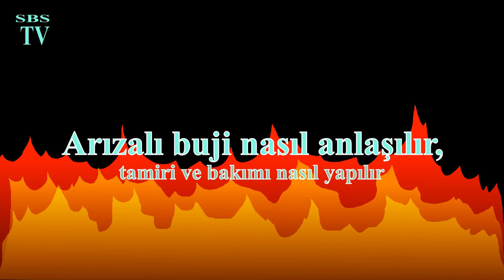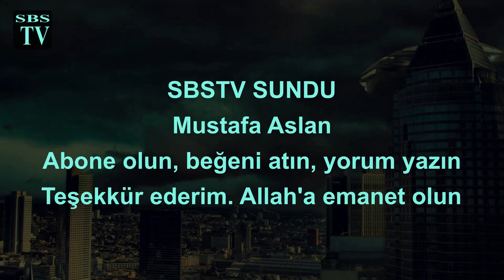Arızalı buji nasıl anlaşılır tamiri ve bakımı nasıl yapılır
Selambensultanoglu bu kanalda ingilizce,arapça,arıcılık,matematik,hafiza teknikleri, trendler ve dünya gündemi,pasta ve yemek tarifleri ve nasıl yapılır videoları çekmekteyim.
     Bu günkü çalışmamda videolarımda bana yardımcı olan dostum Erhan Tığlı ustanın servisliğini yaptığı motorlu testerenin tanıtımına, kutu açılımına ve en iyi çalıştırma için yapılması gerekenlere yer verdim. Umuyorum beğenecek ve faydalanacaksınız.

     Ürünü düzgün bir şekilde kullanmak için öncelikle kullanım kılavuzunu dikkatle okuyunuz.
 Ürünü hiç bir zaman alkollüyken, aşırı derecede yorgunken, uykusuzken veya ilaçların yol açabileceği dikkat dağınıklığı durumunda veya
genel olarak mukavemet yeteneğinin kısıtlandığı durumlarda, cihazı kesinlikle kullanmayınız.
 Ürün egzozundan zehirli karbonmonoksit gazı çıktığından dolayı kapalı ortamlarda kullanmayınız.
 Yerler kaygan olduğunda veya düzgün bir duruş sağlayamadığınız durumlarda kullanmayınız.
 Gece, ışığın yetersiz veya yoğun sis olduğu ortamlarda, açık bir görüş alanına sahip olmadığınız durumlarda kullanmayınız.
 Ürünü; fırtına, şimşek veya şiddetli yağmur, kar olduğu zamanlarda güvenli bir kullanım sağlanamayacağı ortamlarda kullanmayınız.
 Ürünü ilk defa kullanmaya başladığınızda, ürünü kullanmayı kendiniz öğrenmek yerine nitelikli bir kullanıcıdan öğrenin.
 Ürünü kullanacağınız zaman yanınızda mutlaka yangın söndürücü ve ilk yardım çantası bulundurun.
 Uykusuzluk, yorgunluk veya fiziksel yetersizlik, dikkat eksikliğine ardından da kazalara ve yaralanmalara yol açar. Cihaz ile çalışırken her
15 dakikada bir kendinizi ve cihazı dinlendirin.
 Her depo bitiminde 15 dakika Ağaç Kesme Makinesini dinlendiriniz, aksi durumda uygun şekilde kullanılmadığından dolayı üründe
arızalara neden olacaktır.
 Tutacaklara yağ veya yakıt bulaşmamış olmalıdır.
 Yakıt karışımı hazırlarken veya depoyu doldururken sigara içmeyin.
 Kapalı bir odada veya açıkta yanan ateş yakınında yakıt karışımı hazırlamayın. Yeterli havalandırmayı sağlayın.
 Bakım ve kullanım için kullanım kılavuzunu yanınızda bulundurunuz.
 Ürün kullanım için bir başkasına devredildiğinde kullanım kılavuzu da beraberinde verilmelidir.